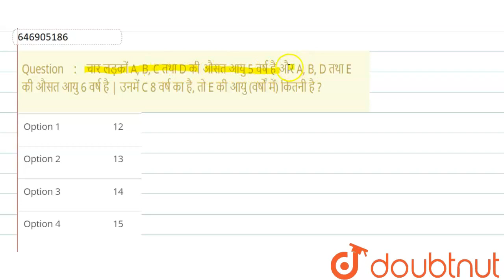चार लड़कों A, B, C तथा D की औसत आयु 5 वर्ष है और A, B, D तथा E की औसत आयु 6 वर्ष है | उनमें C 8 व...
चार लड़कों A, B, C तथा D की औसत आयु 5 वर्ष है और A, B, D तथा E की औसत आयु 6 वर्ष है | उनमें C 8 वर्ष का है, तो E की आयु (वर्षों में) कितनी है ?
Class: 14
Subject: MATHS
Chapter: औसत
Board:GOVT

👉 Have Any Query? Ask Us.